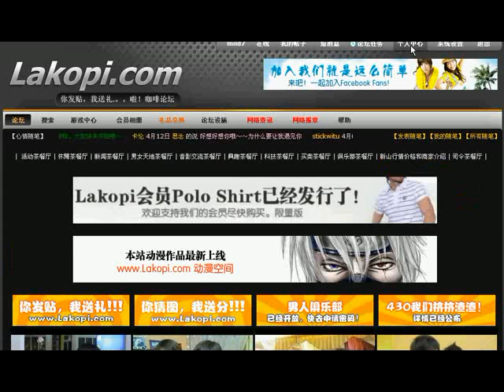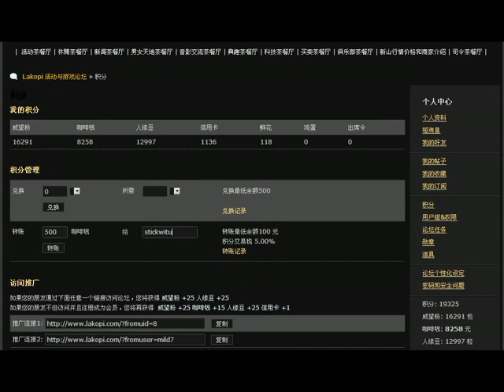如何转账咖啡钱